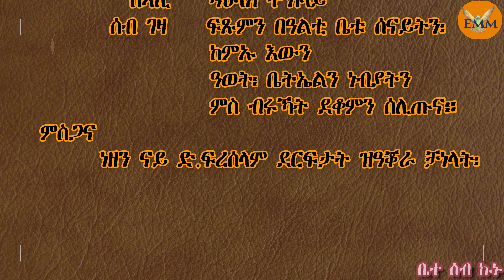Freselam Mussie at EMM Part 6 (ዕላል ምስ ድ. ፍረሰላም ሙሴ ኣብ ኤ.ሞ.ሜ 5ይ ክፋል)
ሰላም ክቡራት ተኸታተልቲ እዛ ቻነል፡ ኤሪ ሞራል ሜድያ ናይ መጀምርያ ዕላል ምስ ስነጥበባዊ/ድምጻዊ ፍረሰለም ሙሴ( Artist Freselam_Mussie,Mamisa, Eritrean_Music ) ኣካይድና ኣለና።
ዕላማ ናይዛ ቻነል ከም ወትሩ ንሞራልን ኣዎንታዊ ኣመለኻኽታ ኣብ ኩሉ መዳያት ሂወት ንምስትምቓር እዩ፡፡
ቅድሚ ኹሉ ምስጋና ንድምጻዊ ፍረሰላም ሙሴ፡ ቀጺለ ድማ ንስድራቤት ፍጹም ምስ በዓልቲ ቤቶምን ደቆምን።
ኣዎንታዊ ኣመለኻኽታ ንኽህልወና ኣድህቦና ኣብ ኣዎንታዊ ኩርናዕ ሂወት ክኸውን ኣገዳሲ እዩ፡ ስለዝኾነ ድማ ምስ ሓው ፍረሰላም ከም ጸላውን ኣብነታውን መንእሰይ ከም ምዃኑ መጠን ዕላልና ኣብ ኣዎንታዊ ኩርንዓት ሕሉፍን ህሉውን ሂወትና ኣተኲርና ጌርናዮ ኣለና።

ሰሚዕኩም ርእይቶን ተወሳኺ ሓሳባትን ክትምጥዉልና ድማ ንላቦ።

ሰናይ ምክትታል።
ምስጋና
ነታ ነዛ ናይ ድምጻዊ ፍረሰላም ሙሴ ደርፊ ዝተጠቐምኩላ ቻነል፡
ምሉእ ደርፍታቱ ንምስማዕ ከምኡ ውን ሳብስክራይብ ብምግባር ንምሕጋዝ ኣብዚ ምጥዋቕ ይክኣል እዩ፡